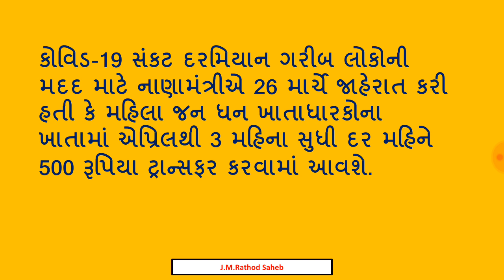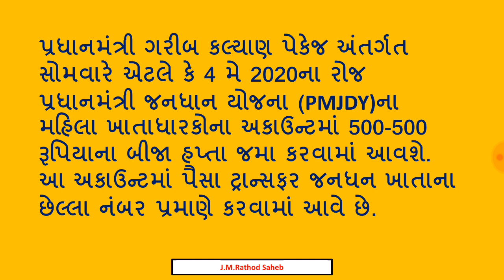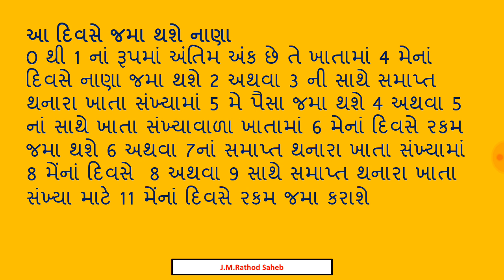જનધન ખાતાનો બીજો હપ્તો જમા થવાનો શરુ, જાણો તમારા ખાતામાં કઈ તારીખે જમા થશે હપ્તો ? ઘરબેઠા સરળતાથી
Jandhan khata bijo hapto kai tarikhe ane kyare jama thashe...
Jandhan khata ma rupiya 500 bijo hapto jama...
જનધન ખાતાના 500 રૂપિયાનો બીજો હપ્તો જમા ક્યારે થશે ?